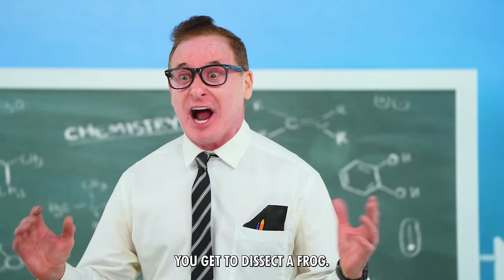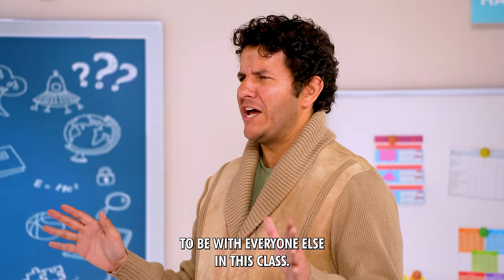Kid is New iPhone BILLIONAIRE after Inventing NEW iPhone FLIP.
All Girls want to Date Kid Billionaire after Chad invents a new iPhone FLIP. Will he fall for a new girlfriend?